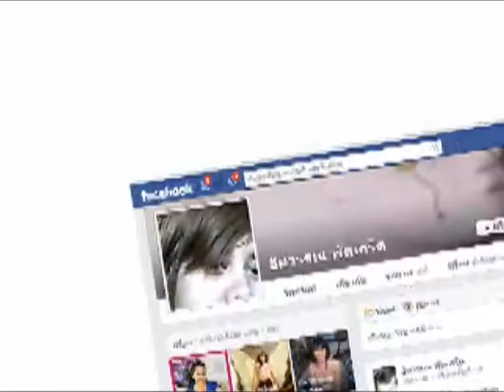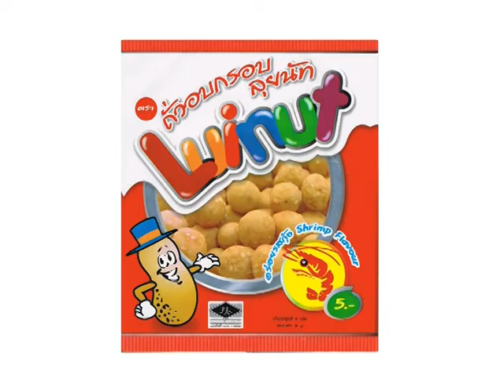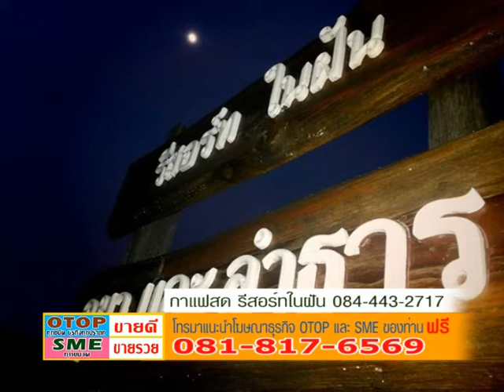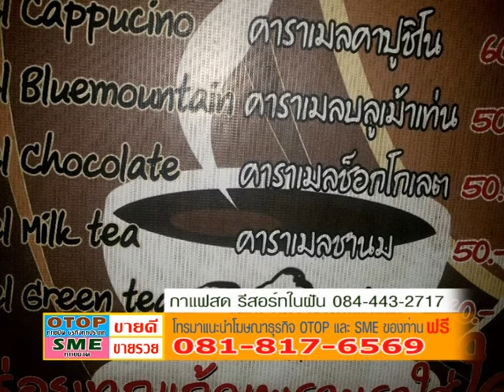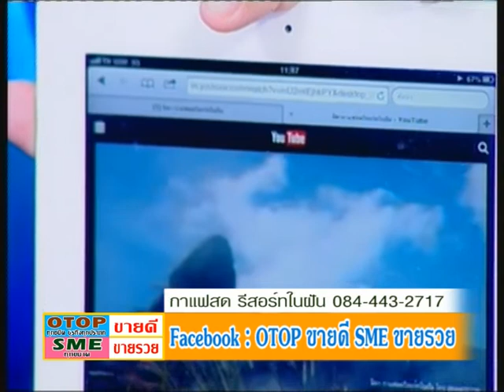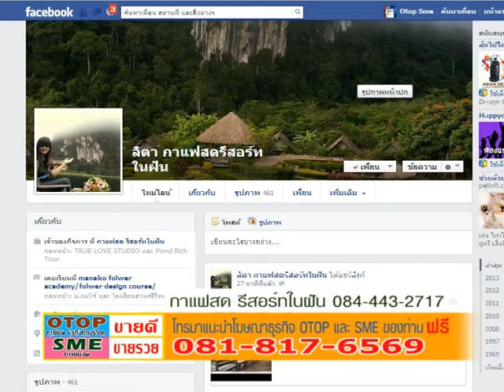OTOPขายดีSMEขายรวยตอนกาแฟสดรีสอร์ทในฝันในรีสอร์ทภูผาและลำธารรีสอร์ทในฝันธุรกิจที่27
_*สูดไอดิน กลิ่นหญ้าในป่า ^_* นั่งจิบกาแฟ ชมทะเลหมอกยามเช้าที่ ภูผาและลำธาร รีสอร์ทในฝัน ด้วยกันนะคะ — ที่ ภูผาและลำธารรีสอร์ท (The Cliff & River Jungle Resort) จ.สุราษฎร์ธานี
รายการคู่เลิฟตะลอนทัวร์ไปถ่ายทำรายการมาแล้วอย่างมีความสุขจ้า